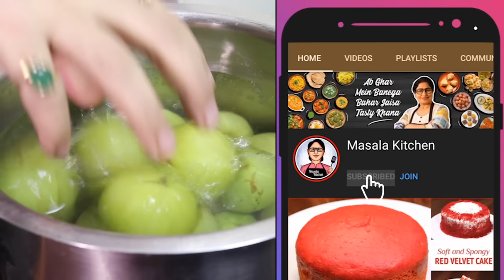Hair और Skin के लिए राम बाण इलाज| हेल्दी व टेस्टी आँवला कैंडी बनाये सीक्रेट ट्रिक के साथ| Amla Candy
🍽️Kitchen Product I Used

✍🏻𝗜𝗡𝗚𝗥𝗘𝗗𝗜𝗘𝗡𝗧𝗦:
* Amla/Gooseberry (आँवला) - 1 kg
* Water (पानी) - 1-1.5 liter
* Sugar (चीनी) - 2 cups/400 gram
* Lemon Juice (नींबू का रस) - 1 tbsp
* Sugar Powder (चीनी पाउडर)

RECIPE:
In a vessel, put Water for boiling. Put Amla (Gooseberry) in the boiling Water till their skin gets cracked. Cut it in pieces with the help of hands as shown in video. Put Sugar & Lemon Juice in it then cover it with a black cloth for 4-5 days & keep it in sunlight for 2-3 hours regularly. Then put it in a strainer & keep the Candies for drying in sunlight for 4-5 days. Put Sugar Powder on Candies & keep it in a fresh jar for long time use. In this way, Amla Candy will get ready.
Welcome to Masala Kitchen! Aaj hum aapke liye leke aaye hain ek tasty aur healthy treat – Amla Candy recipe! Agar aapko market wali amla candy pasand hai, toh yeh ghar par banayi hui Gooseberry Candy aapko zaroor pasand aayegi. Is recipe mein hum aapko bataenge kaise aap Spicy Amla Candy, Sweet Amla Pickle, ya Amla Murabba ghar par bana sakte hain, jo na sirf tasty hoga, balki aapke liye health benefits bhi provide karega. Yeh candy immunity booster, skin care aur hair care ke liye bhi faidemand hai. Bacche ho ya bade, sabhi ko yeh Amla Candy bahut pasand aayegi! Toh agar aapko apne ghar ki candy ka taste market jaise chahiye, toh yeh easy recipe dekhiye aur try kijiye. Happy Cooking!